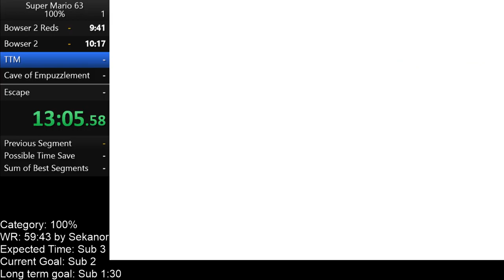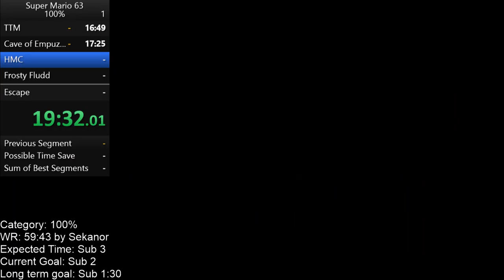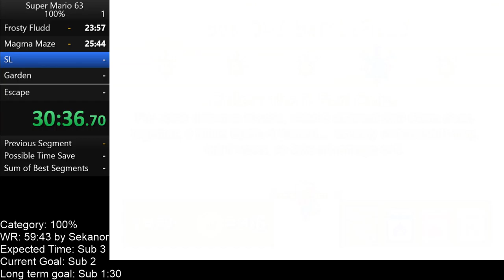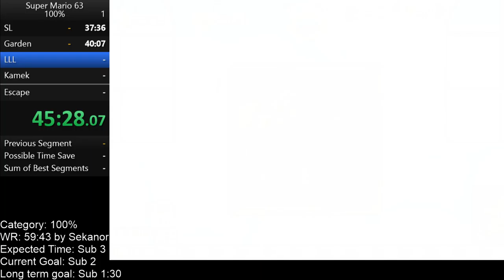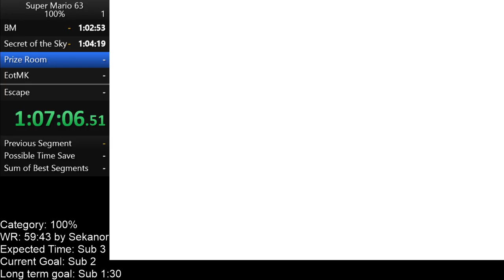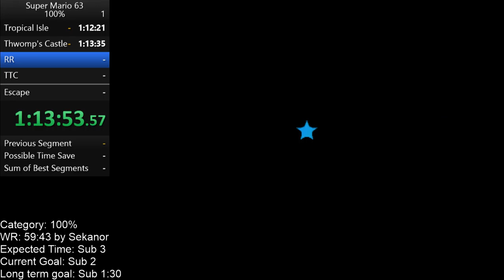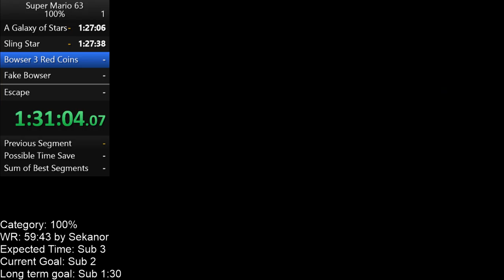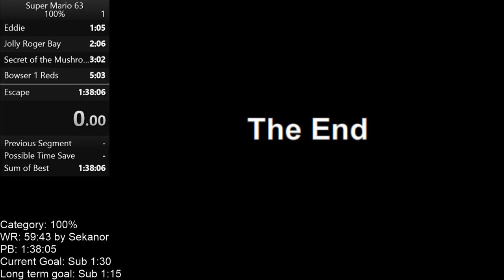Super Mario 63 (100% [Normal]) in 1:38:05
Pretty good start for a first run. Certainly mashed my expectations. And already top half of the board and faster than the SM64 100% WR. Definitely getting sub 1:30 soon, but will probably take a bit longer for sub 1:15.